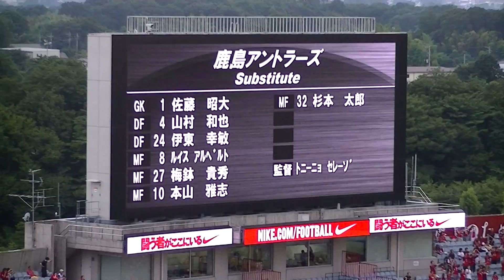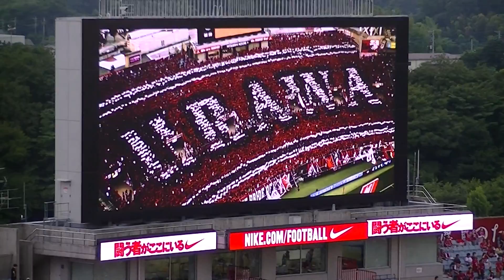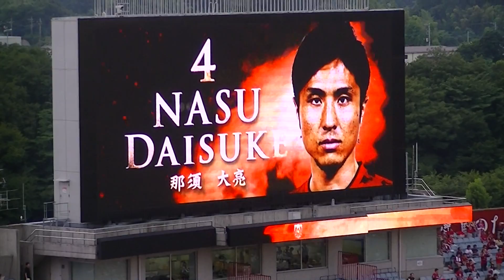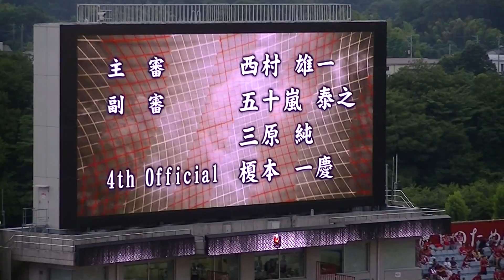2014 7/27 第17節 浦和レッズ×鹿島アントラーズ スタメン選手紹介 現地映像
2014　7/27 第17節 　浦和レッズ×鹿島アントラーズ　スタメン選手紹介の現地映像です。